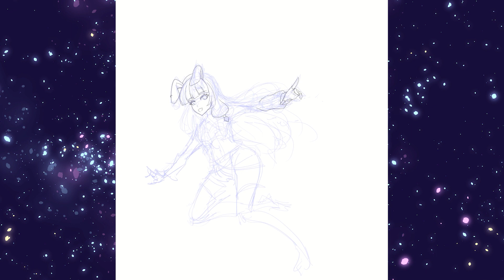【GACHA ART】Banner Art Timelapse 18: Cutie Bunnies SHINE!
Double for the price of one!

Our next target was Chaos and Ash of Restarlive!